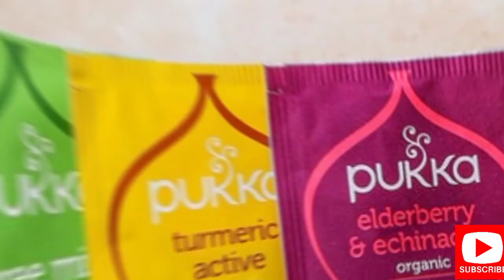Naturisimo The Vegan Edit exclusive Discorvery Box 22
Discover an exclusive line-up of plant-powered treats for skin, body and health to kickstart a more ethical kick off for new year 22 veganbeauty ,bathandbody skincare

🍀The Vegan Edit Exclusive Discovery Box contains a lovingly-curated range of 9 plant-powered treats for skin, body and overall health to see you through Veganuary and beyond.

Cost: £22 🍀
Number of Products: 9
Worth: £95

What it contains
The Vegan Edit Exclusive Discovery Box contains the following 9 products.🐰🍀

Antipodes Delight Hand and Body Cream (Full Size), 120ml
Pai Skincare Carbon Star (Full Size), 30ml
FormNutritionPerformance Protein in Banoffee, 40g
NEOM Super Shower Power Body Cleanser, 50ml
Madara Time Miracle Hydra Firm Hyaluron Concentrate Jelly, 15ml
Pukka Three Mint, Elderberry & Echinacea, Turmeric Active (1 of each flavour in a box)
Fushi Really Good Hair Oil, 10ml
Green People Vita Min Fix 24 Hour Cream, 10ml
KIKI Health Activated Charcoal, 20g

Free delivery over £25🍀

Raffy85@. Thank you so much for your support. I truly appreciate it. 🥰

GlossyboxUK
£5 off your First Box

Raffy85@ 💝